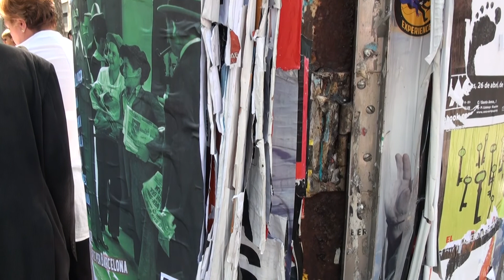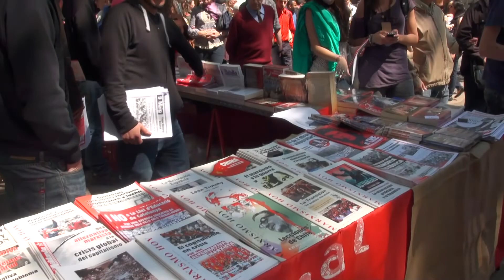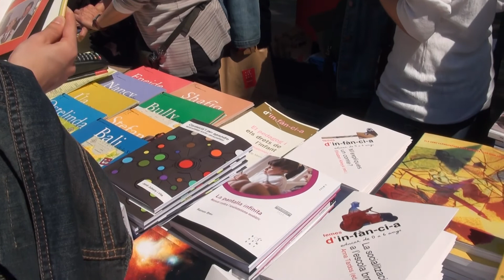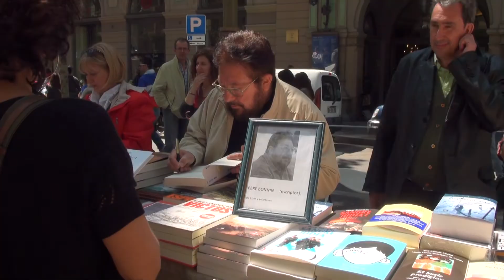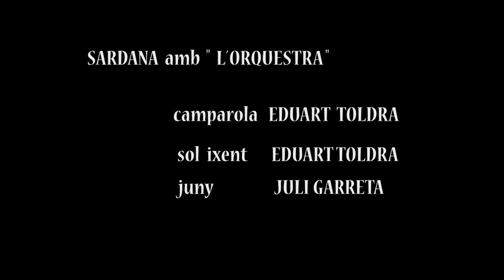Diada de Sant Jordi a Barcelona 2013 FDFVIDEO